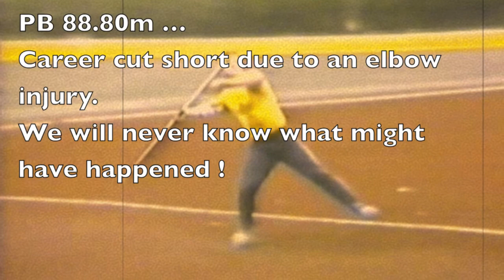Javelin 1985 - Stephen Pearson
Clips of Stephen Pearson throwing javelin in 1984/1985